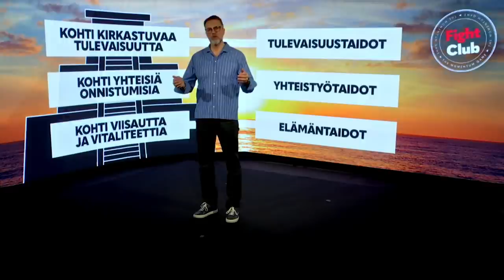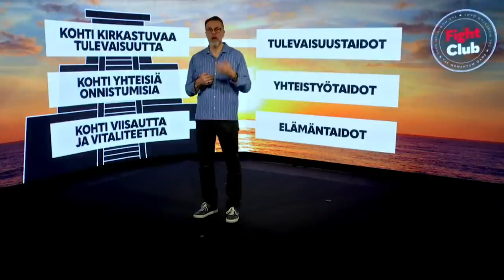Toiveuusinta: Fight Club -verkkolähetys (ensiesitys 18.12.2020 klo 06)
Järjestimme Trainers' Housen Mojo Studiosta verkkolähetyksen perjantaina 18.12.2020 klo 06–07. Joulunalusviikosta tai varhaisesta lähetysajankohdasta huolimatta lähetys keräsi huimat 2 500 ilmoittautunutta.

Olimme jo päättäneet, että emme tee lähetyksestä tallennetta – mutta lähetyksestä tuli niin paljon positiivista palautetta, että päädyimme pyörtämään päätöksemme.

Tässä lähetyksessä Jari Sarasvuo kertoo, mistä paitsi Fight Clubissa, myös elämässä on kyse.

Jos haluat tietää enemmän 7.1. käynnistyvästä Fight Club: The Momentum Game -heimosta, mene osoitteeseen fightclub.fi.

Kiteytetysti Fight Club on julkinen salaseura niille, jotka haluavat elämältä enemmän iloa ja tuloa – ja jotka ovat valmiita tekemään jotain sen eteen.

Mukana on yrittäjiä, johtajia, asiantuntijoita ja ihan tavallisia ihmisiä, jotka haluavat ponnistella paremman huomisen eteen tänään.

Lue lisää ja tule mukaan: fightclub.fi.